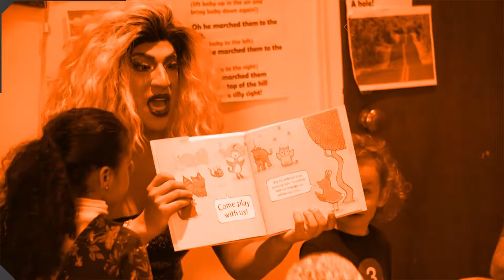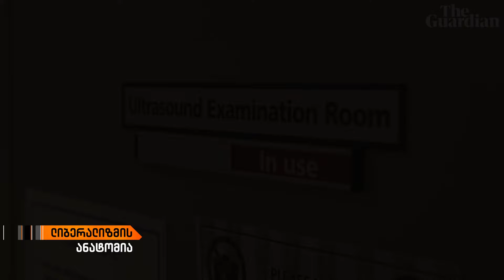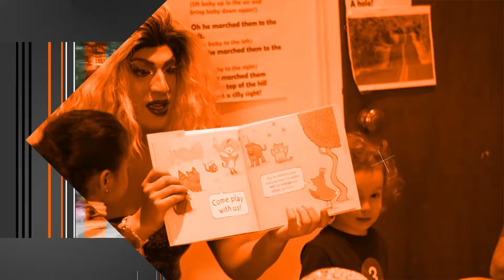"ლიბერალიზმის ანატომია" გიორგი ახვლედიანთან ერთად | 12/02/2024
"ორსული კაცები”

„ლიბერალიზმის ანატომია" გიორგი ახვლედიანთან ერთად